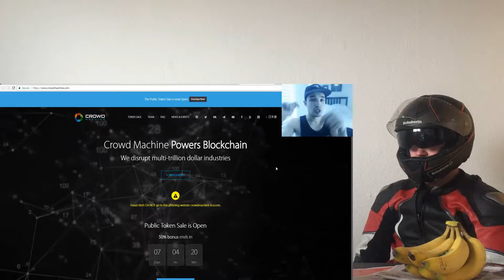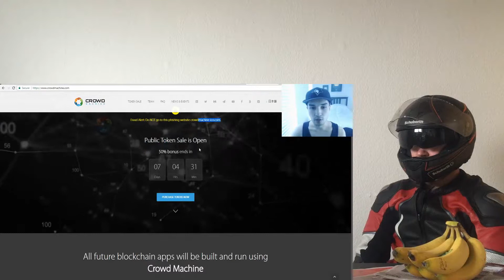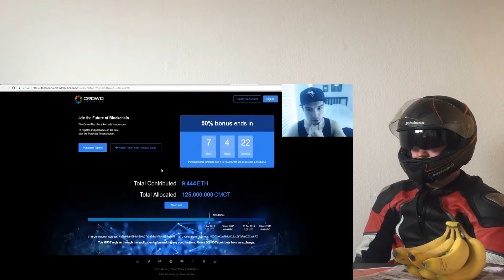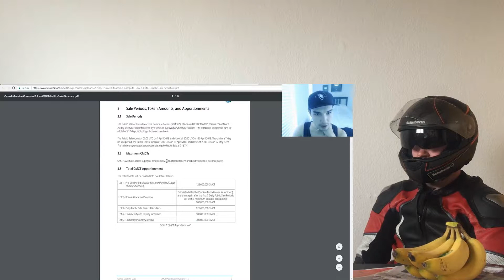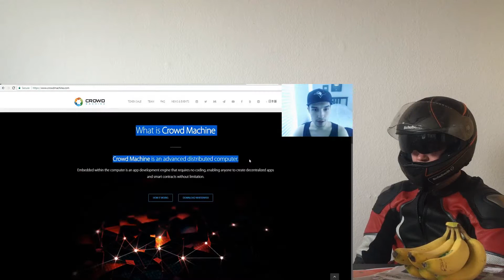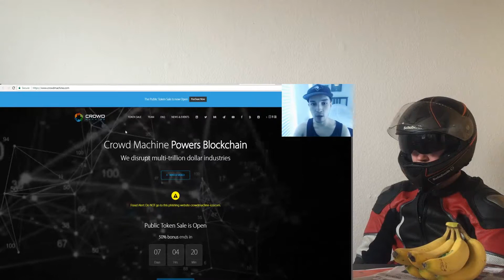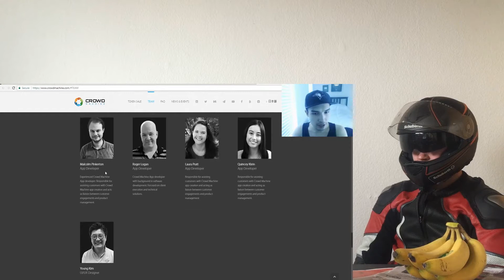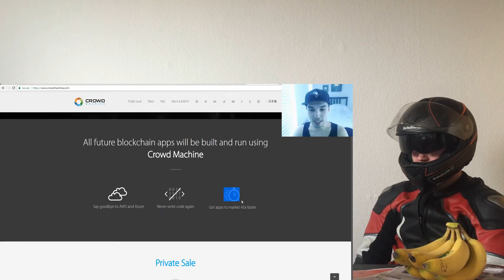NEW ICO CHANGING THE GAME!? CrowdMachine ICO Review CRAZY REACTION!!!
This is a "NEW ICO CHANGING THE GAME!? CrowdMachine ICO Review" CRAZY REACTION!